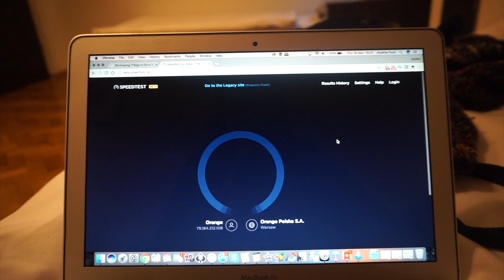BACK TO HOSTEL LIFE! Cheap $16 Hostel in Warsaw, Poland | Hostel Helvetia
During my visit to Warsaw I stayed at a very budget friendly place called Hostel Helvetia. The location was fabulous, the staff were hilarious and most importantly, it was super clean!

I would stay again for sure and with such a great location I would recommend it to anyone searching for a place to stay in Warsaw

Thank you to all the staff who had me! Like I said, I was given free accommodation in return for this review!

🔴 Important stuff 🔴

Get $10 off GoPro accessories with the code “PsychoTraveller” *For orders over $39

✈ About PsychoTraveller ✈